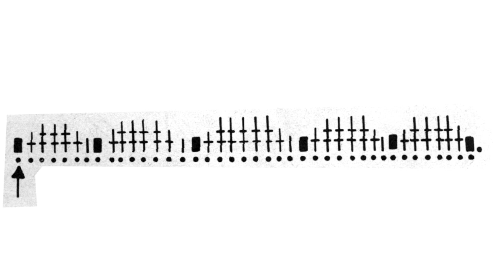Маленькие уютные мелочи крючком / Small cozy little things crocheted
Фантазируй , твори , радуй и радуйся !
Fantasize, create, please others and enjoy yourself